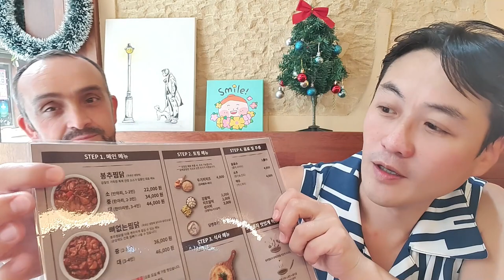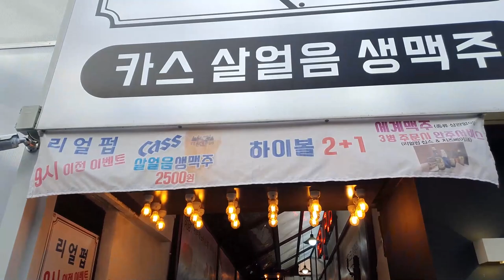광주 찜닭 맛집에 중독된 튀르키예 아재! (Gwang Ju Vlog)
광주 찜닭 맛집! 전남대 후문 [봉추찜닭] 매콤한 맛에 반해버린 튀르키예 친구!

* 촬영장비 : 오즈모모바일6 / 갤럭시 S9 + S10
* 편집프로그램 : MiniToolMovieMaker / Vrew / 미리캔버스